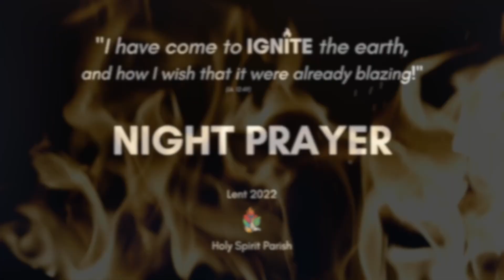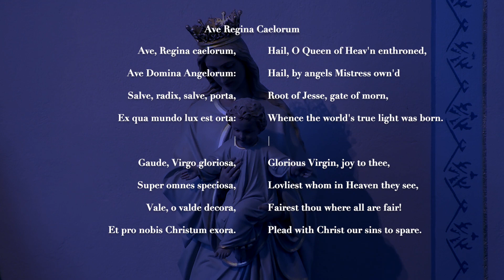Monday Night Prayer, Lent Week 1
Night Prayer from the Divine Office for the First Monday of Lent

Follow along using the on-screen text!

Search "iBreviary" in your smartphone or tablet's app store! With this app you can pray along with us at Night Prayer or pray it on your own when you're unable to join us virtually.